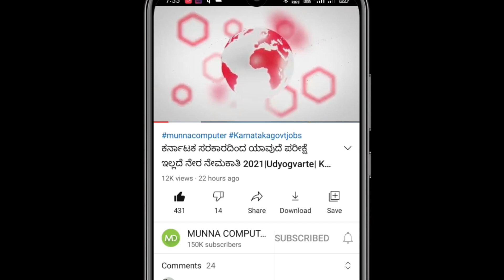ಕರ್ನಾಟಕ ಅಂಚೆ ಇಲಾಖೆ GDS ಹುದ್ದೆಗಳ ಸಂಭವನಿಯ ಕಟ್-ಅಪ್ ಅಂಕಗಳು || Karnataka Post GDS Cutoff Marks 2021